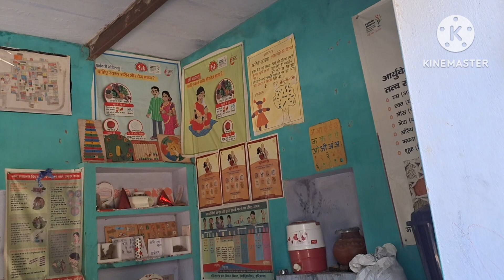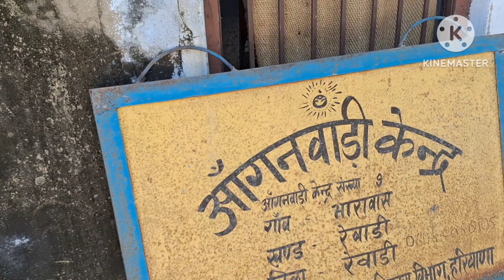village life🌹इनके जाने से पहले कर दिया इसका सारा काम आज तो जमा नाश हो गया सब बेकार कर दिया🫣😭